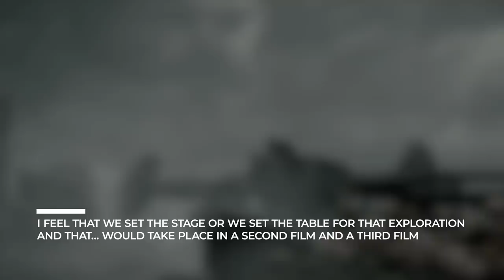TERMINATOR 7 Teaser (2022) With Arnold Schwarzenegger & Linda Hamilton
About:
The Terminator is a 1984 American science fiction action thriller film directed by James Cameron. It stars Arnold Schwarzenegger as the Terminator, a cyborg assassin sent back in time from 2029 to 1984 to kill Sarah Connor (Linda Hamilton), whose unborn son will one day save mankind from extinction by a hostile artificial intelligence in a post-apocalyptic future. Michael Biehn plays Kyle Reese, a soldier sent back in time to protect Sarah. The screenplay is credited to Cameron and producer Gale Anne Hurd, while co-writer William Wisher Jr. received a credit for additional dialogue.

Cameron devised the premise of the film from a fever dream he experienced during the release of his first film, Piranha II: The Spawning (1982), in Rome, and developed the concept in collaboration with Wisher. He sold the rights to the project to fellow New World Pictures alumna Hurd on the condition that she would produce the film only if he were to direct it; Hurd eventually secured a distribution deal with Orion Pictures, while executive producers John Daly and Derek Gibson of Hemdale Film Corporation were instrumental in setting up the film's financing and production. Originally approached by Orion for the role of Reese, Schwarzenegger agreed to play the title character after befriending Cameron. Filming, which took place mostly at night on location in Los Angeles, was delayed because of Schwarzenegger's commitments to Conan the Destroyer (1984), during which Cameron found time to work on the scripts for Rambo: First Blood Part II (1985) and Aliens (1986). The film's special effects, which included miniatures and stop-motion animation, were created by a team of artists led by Stan Winston and Gene Warren Jr.

Defying low pre-release expectations, The Terminator topped the United States box office for two weeks, eventually grossing $78.3 million against a modest $6.4 million budget. It is credited with launching Cameron's film career and solidifying Schwarzenegger's status as a leading man. The film's success led to a franchise consisting of several sequels, a television series, comic books, novels and video games. In 2008, The Terminator was selected by the Library of Congress for preservation in the National Film Registry as "culturally, historically, or aesthetically significant".